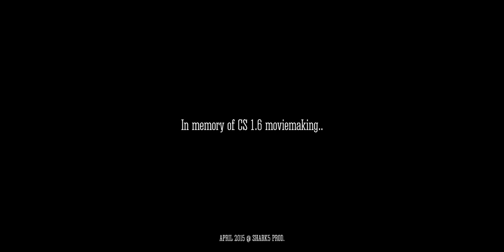[CS] ROCKET by SHARK5